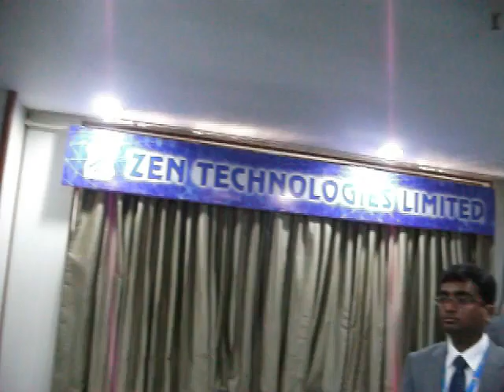DSCF0743.AVI ICAUV 2012 FUTURE WARFARE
exclusive AND live FROM YELANKA air force  STATION DURING AERO INIDA SHOW THE ZEN TECH COMPANY HAS SET UP THIS SONDERFUL STALL SHOWING THE AIR PLANE RELATED TO EQUIPMENTS . THE MEDIA PERSONS INVADED THIS STALL AND COVERED. INDEED  A FINE STALL IS IT NOT , PL SHOW THE SAME IN THE COMMENTS OF THIS VIRAL9( total visitors ex[pected for this bi annual show estmated around 2 to 3 lakhs